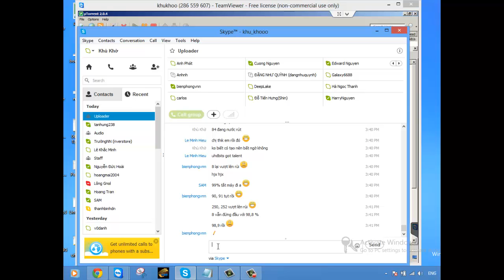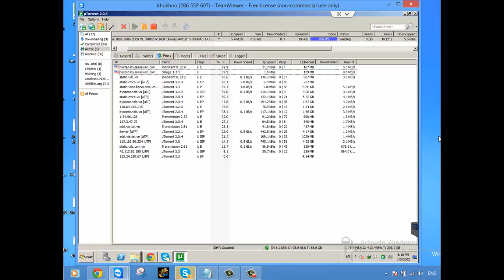Vòng Đua Số 1 - UHDBits